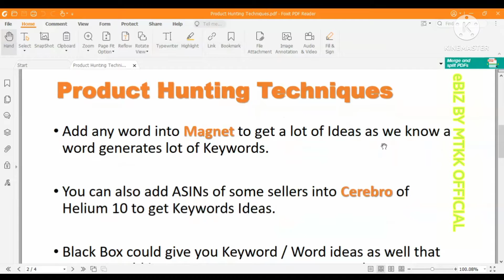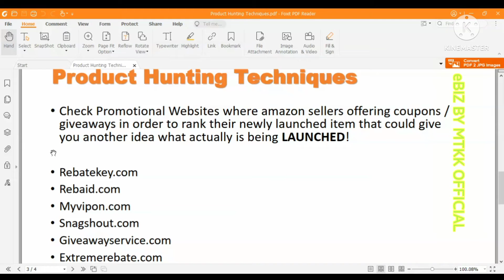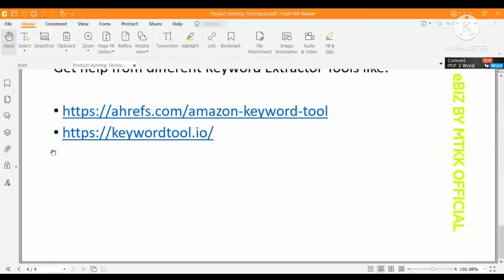Amazon Product Hunting Techniques | How to find winning products || eBIZ BY MTKK OFFICIAL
Amazon Product Hunting Techniques in Urdu - Product Hunting for Amazon FBA Tips for Beginners,
Amazon Product Hunting Techniques in Urdu 2022 – Product Hunting Methods for Amazon FBA,
Product Hunting For Amazon to Amazon Dropshipping Advance Technique,
Amazon Product Hunting Techniques in Pakistan | Product Hunting Amazon,
Secrets Of Amazon To Amazon Dropshipping Product Hunting | Amazon Dropshipping Course,
Amazon Product Hunting Techniques in Pakistan - How to find profitable products on amazon,
Amazon FBA Product Hunting Techniques,
Find Amazon Dropshipping Products, Product Hunting for Dropshipping,,
Amazon Dropshipping Product Hunting ,
Amazon To Amazon Dropshipping Product Hunting | Find Winning Products For Amazon Dropshipping Hindi,